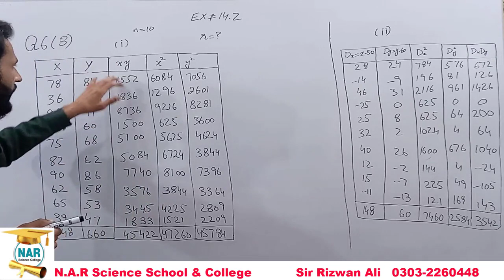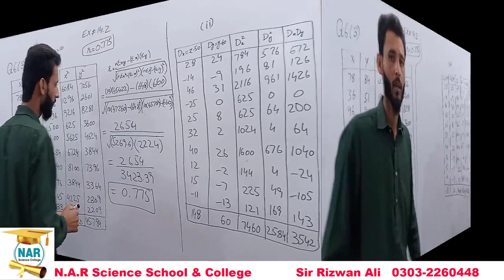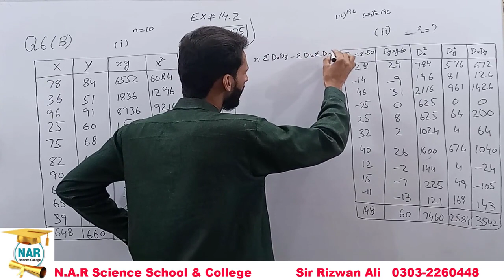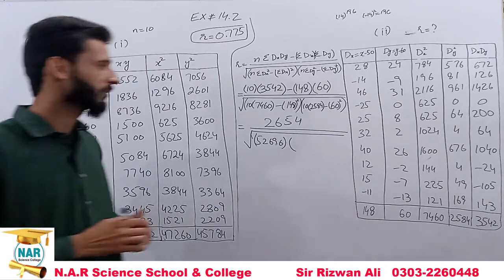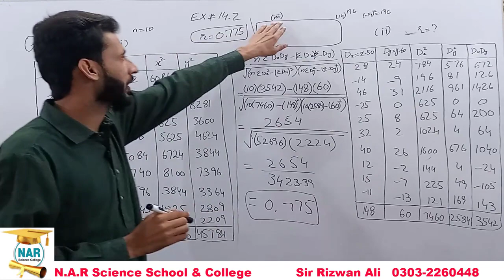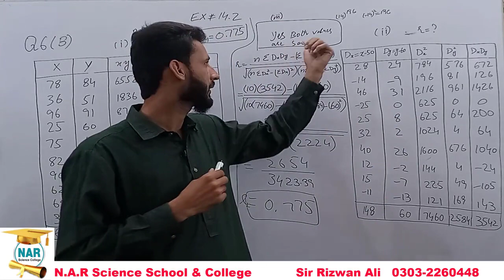2nd Year Statistics Chapter14, Ex14.2, Q6(B) || 12th Class ICS Statistics Solved Problems[Alp]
2nd Year Statistics Chap14, Ex14.2, Q6(b) | 12th Class ICS Statistics Solved Problems[Alp], Smart Syllabus of Punjab board.
In this video Sir Rizwan ali  discussed about 2nd year Statistics Lecture Chapter no 14 of 12th class Statistics and chapter 14 Exercise 14.2 Question no 3. 12th Class Statistics Chapter 14 Exercise 14.2 Question 5. 2nd year Statistics Solved Questions exercises.12 class state for all students of ics class. inter part 2 statistics (state).
Simple Linear Regression and Correlation 12 class statistics
Simple Linear Regression and Correlation .
2nd year statistics chapter 14 exercise 14.2 Question 4,12th class statistics solved exercises, 2nd year statistics chapter 10 exercise 14.2,12th Class statistics solved exercises , ICS part 2. 2nd year statistics book solved exercises, 12th class statistics book, state solved exercises, 2nd year statistics notes of ics chapter no 14 Simple Linear Regression and Correlation exercise 14.2 Question 4(a) part b,c . 2nd year statistics notes , 2nd year statistics, b.com 2nd year statistics notes, 2nd year statistics  solved exercises. Punjab text book board.
12th class Statistics Solved Exercises
2nd year Statistics Solved notes
2nd year statistics notes of ics
2nd year state exercise for ics
12th class statistics notes for ics
Chapter number 14
exercise 14.2
question no 6
smart syllabus
alp
statistics punjab text book board
statistics numericals problems
12 class ki statistics ky hal shuda swal